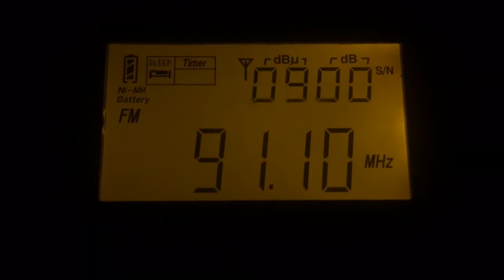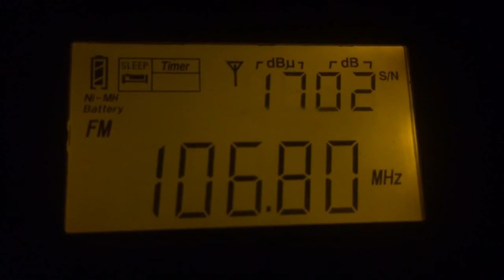[ES] 8 радиостанций г.Казань, Татарстан. dist ~ 2076 km. Прием от 01.07.17 г.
Радиостанции принятые из г.Казань при ES прохождении :

- 91.1 Мгц - Юмор ФМ
- 92.3 Мгц - NRJ
- 93.5 Мгц - Бизнес ФМ
- 96.8 Мгц - Наше Радио
- 100.5 Мгц - Татарское Радио
- 103.3 Мгц - Авторадио
- 104.7 Мгц - DFM
- 106.8 Мгц - Европа Плюс